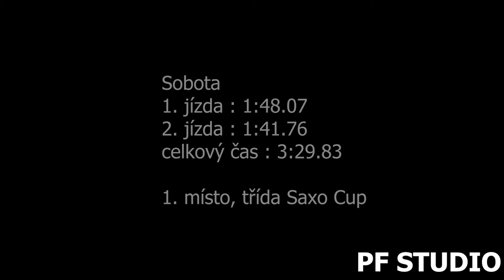Jiří Kaščak - Citroen Saxo VTS - EDDA CUP Bozkov - Cimbál 2022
Jiří Kaščak se umístil po oba dny na 1. místě ve třídě Saxo Cup.

Použitá technika
Kamera:Panasonic W580, SONY FDR-AX100
Stativ:Hama Star 60, Razor-ii-180-cm
Mikrofon : Rode Videomic go